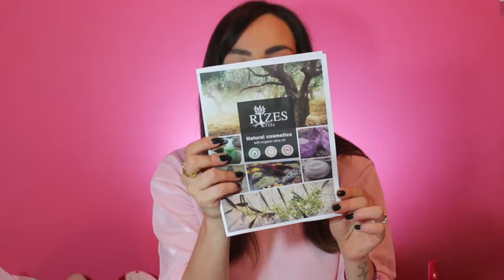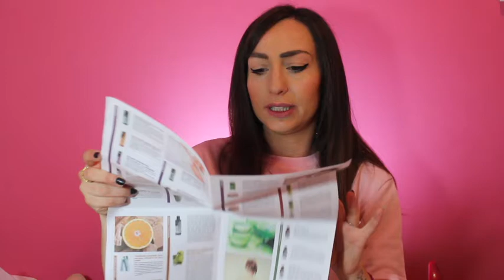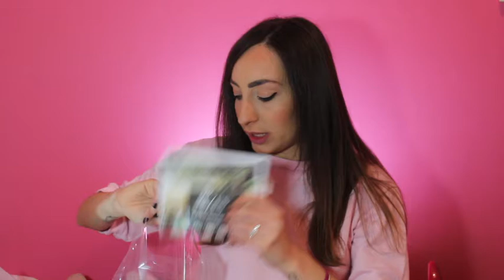HAUL COLLABORAZIONI AMAZON E REGALI |ROSELLINA88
ciao a tutti, in questo video vi mostro un pò di prodotti nuovi che ho ricevuto:

foreo issa hybrid

specchio LED

♡ Rosa